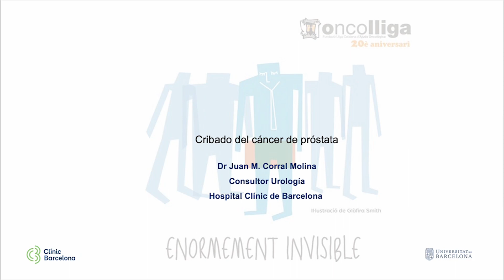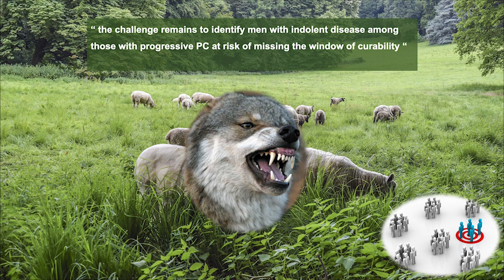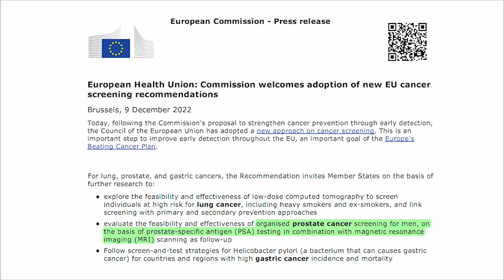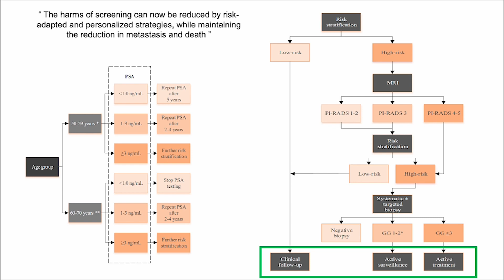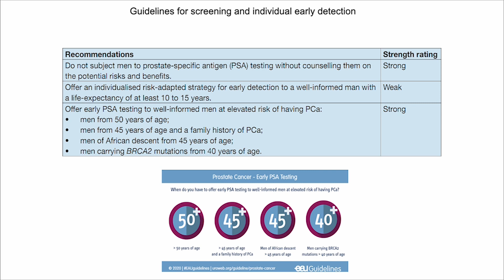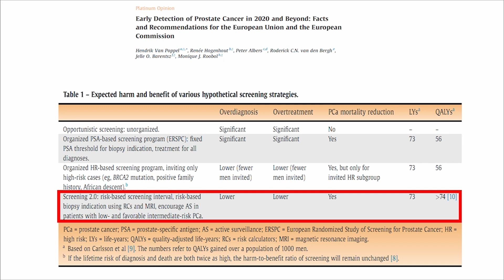Cribratge del càncer de pròstata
Dr. Juan Manuel Corral Molina, Uròleg, consultor d'Urologia de l'Hospital Clínic de Barcelona i membre del Comitè Científic d'Oncolliga, ens presenta aquesta Oncolliga Informativa sobre el càncer de pròstata.

Oncolliga inaugura, el 19 d'octubre, coincidint amb el Dia Mundial del Càncer de Mama, aquest espai d'articles divulgatius sobre el càncer de mama. Serà mensual i les autores i autors de les informacions que publicarem cada mes són les persones expertes del Comitè Científic de la nostra Fundació.